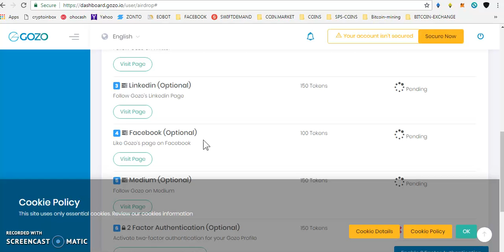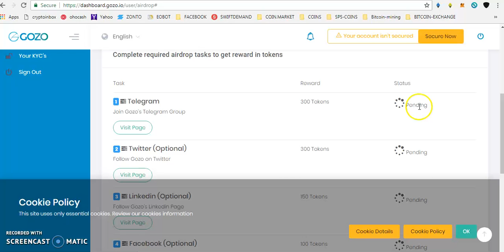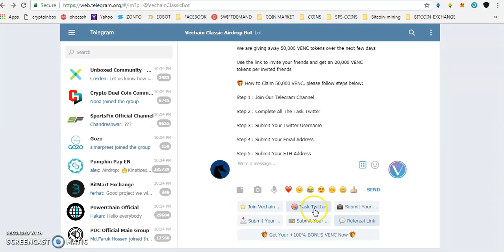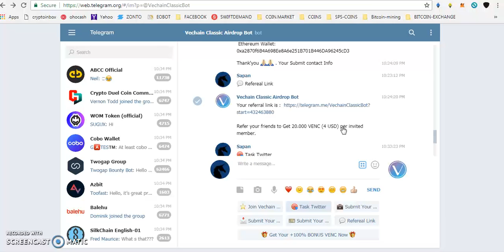GOZO 1150 TOKENS || 50,000 VECHAIN CLASSIC TOKENS ~ LEGIT AIRDROPS MUST PARTICIPATE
PAST AIRDROP :
1) JOIN MY FACEBOOK GROUP(CRYPTOHUB) FORTOKEN EXCHNG